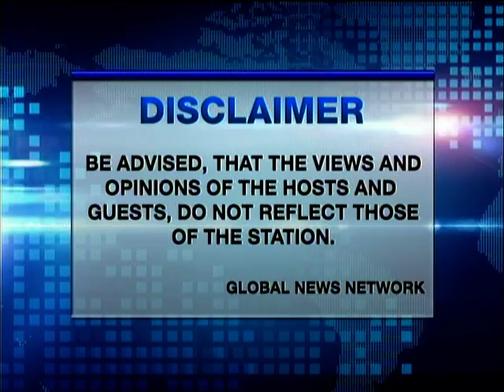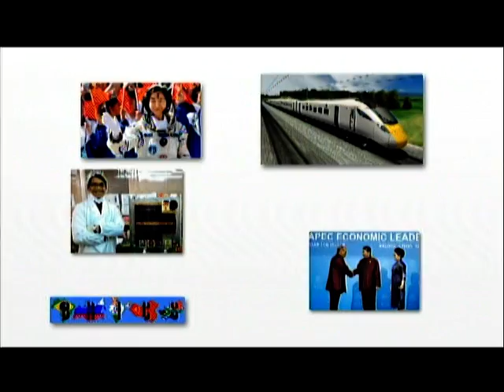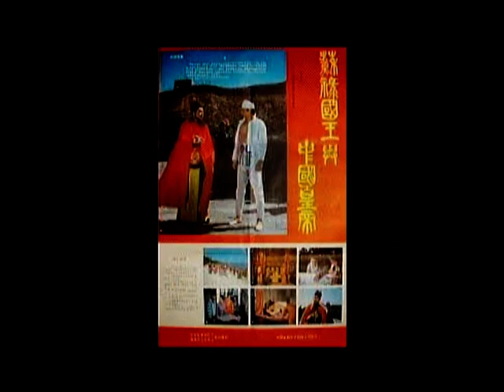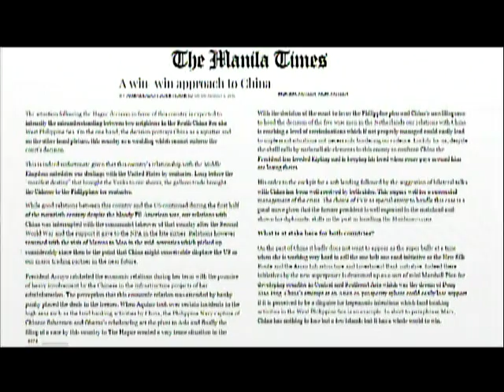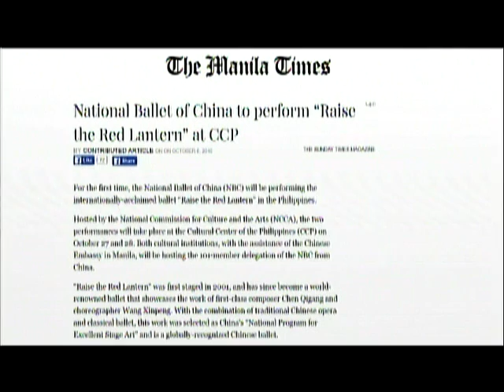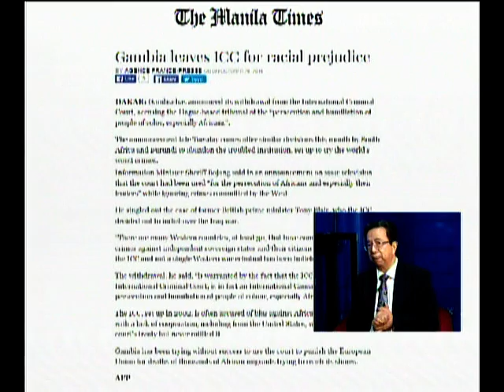JOURNEYS: People & Places: Hari Sa Hari, Lahi Sa Lahi (2016-Oct-29)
In People & Places of this week's Journeys, we visit the UA&P campus in Ortigas to watch the historical epic by celebrated filmmaker Eddie Romero. Amb. Joe Romero, who we interviewed for this segment, organized this event showing the 1987 film Hari Sa Hari, Lahi Sa Lahi in his honor of his older brother's memory.to know more about the centuries-old Chinese-Filipino relations.

JOURNEYS People & Places: Hari Sa Hari, Lahi Sa Lahi